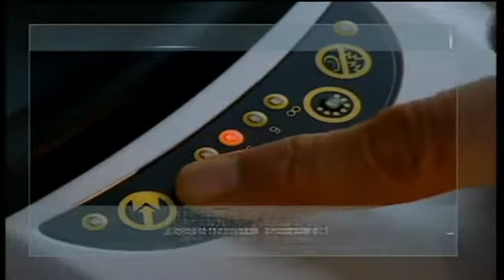Kärcher RoboCleaner Roboter RC 3000 Produktvideo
Den Kärcher Roboter RC 3000 günstig im Kärcher Online Shop kaufen.